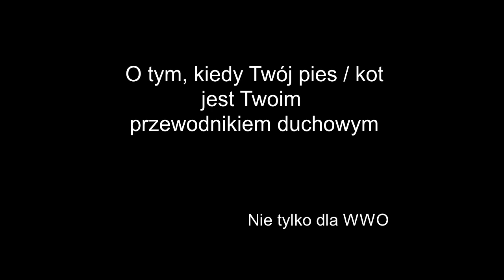Duchowo: Pies / Kot jako Twój przewodnikduchowy | Wysoka Wrażliwość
Jeżeli uważasz, że moje filmy pomagają Ci na ścieżce rozwoju i chcesz się odwdzięczyć, możesz przelać darowiznę na moje konto:
Beata Mąkolska
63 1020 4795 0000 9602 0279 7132
z tytułem DAROWIZNA KANAŁ WWO.
Każde wsparcie motywuje mnie do kolejnych nagrań :)

Najczęściej pies/kot wysoko wrażliwej osoby jest także jej swoistym przewodnikiem duchowym. W pierwszej części mówię o tym, co mam na myśli pod pojęciem "przewodnika duchowego", o momencie znalezienia się wzajemnego zwierzęcia i właściciela, a także o tym, jak zwierzaki towarzyszą nam w snach.
Beata

Kto jest pierwszy raz: polecam obejrzeć filmy #1, #2, #3, #4, #5, #6 tam jest podstawowa wiedza o WWO :)

O mnie w skrócie:
Wspieram w rozwoju duchowym i osobistym. Prowadzę sesje energetyczne a także konsultacje, gdzie pomagam radzić sobie z emocjami, brakiem asertywności, stresem, nadmiarem myśli czy własną wrażliwością :)
Konsultacje/sesje energetyczne także online.